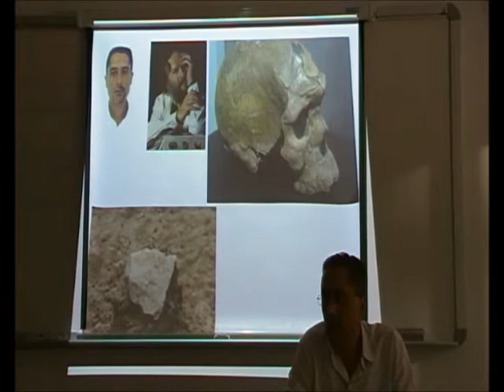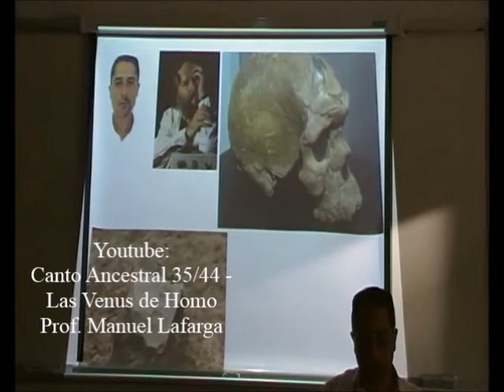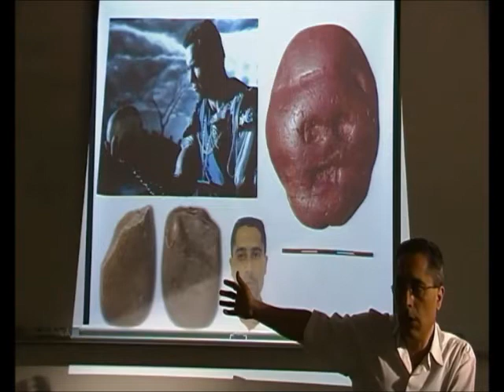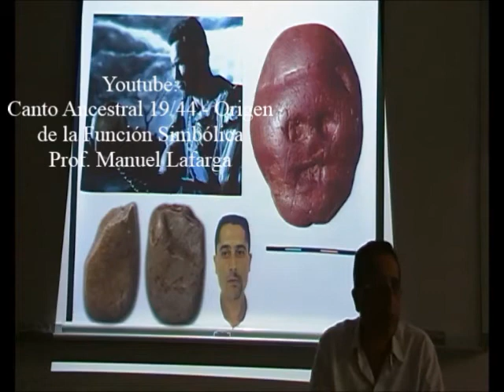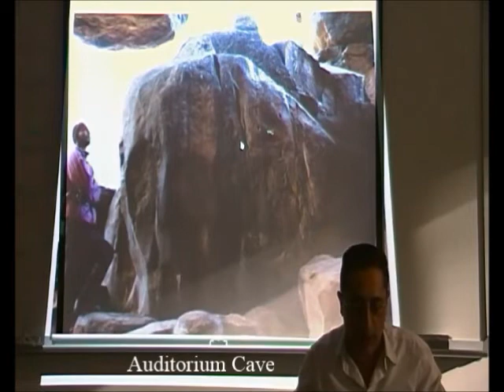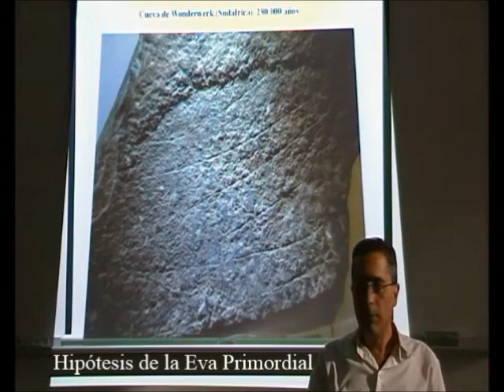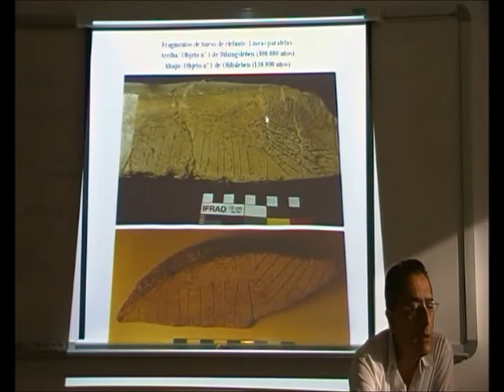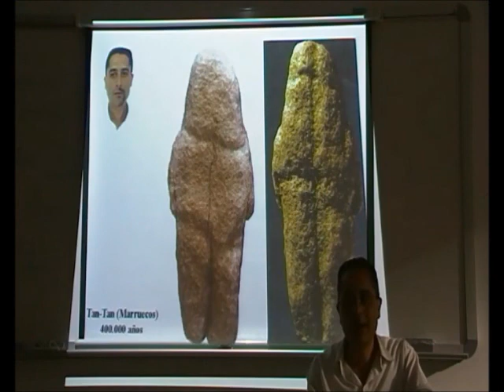Simbolismo Ancestral 1/4 - Los Objetos - Prof. Manuel Lafarga